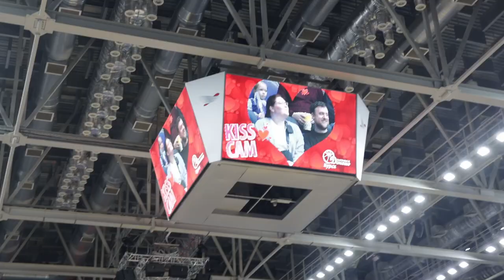Day in my Life as a Nigerian in Russia + watching Basketball 🤩 | Динамо Курск — УГМК Екатеринбург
I got to watch the PARI Russian Championship - Premier League LIVE for the first time.

Regular stage Dynamo (Kursk) vs UMMC (Yekaterinburg) 2023

«Динамо» (Курск) — УГМК (Екатеринбург) — 57:73

Grab your snacks, popcorn and whatever you love and enjoy the video!